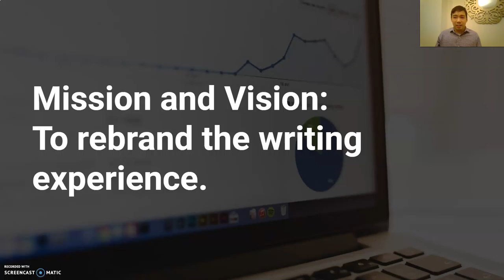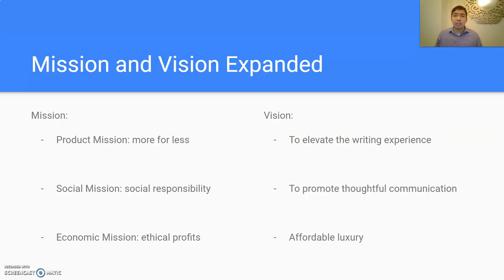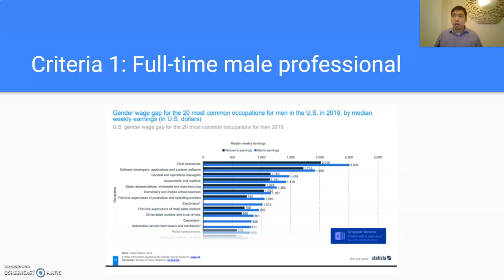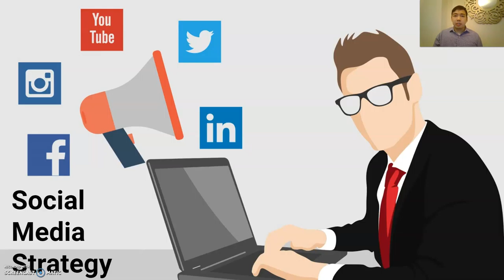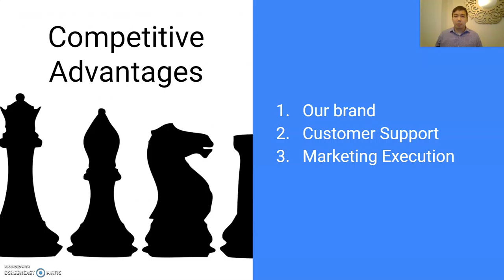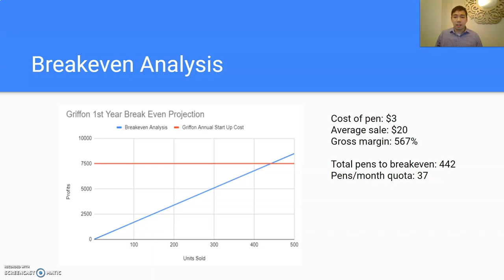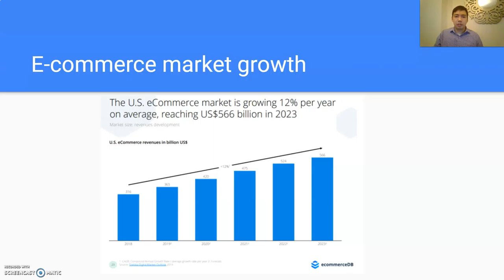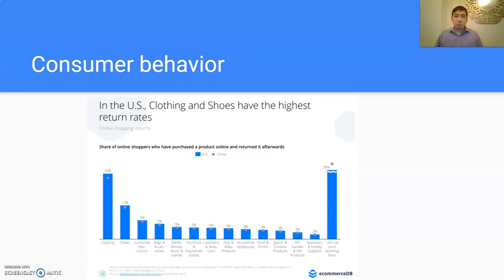Bus506 Business Presentation - Griffon Pens